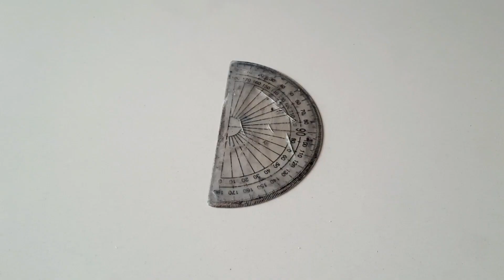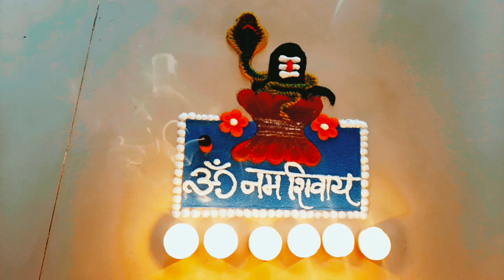नागपंचमी रांगोळी/Nagpanchami Rangoli Design/Nagpanchami Rangoli 2023